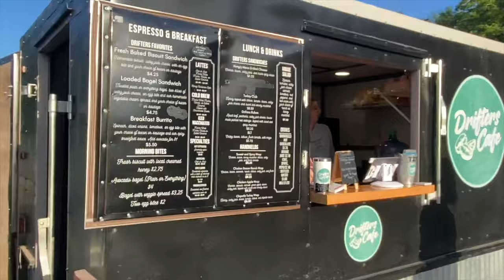Battle At the Lost River Gravel Classic ☠️🎲🔥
I went head to head with Ben Wright; former hill climb national champion. He was faster on the uphills sections but I hatched a plan.